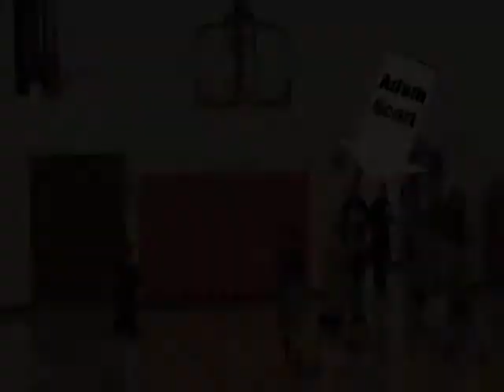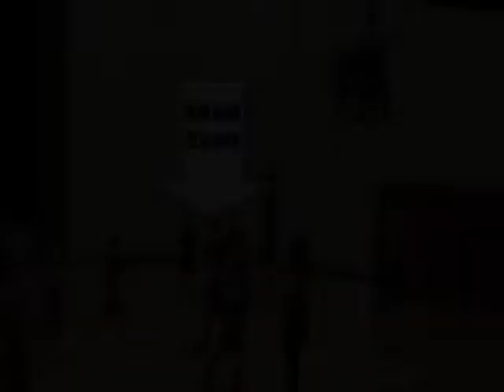Adam Scott's 4th Grade Highlights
Adam Scott stars in this production of his season highlights in the 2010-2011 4th Grade season!